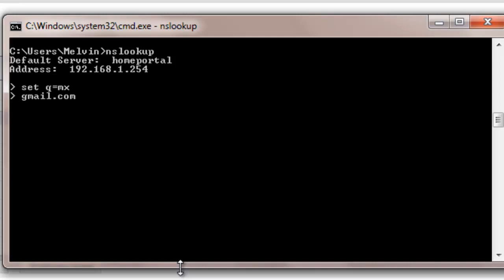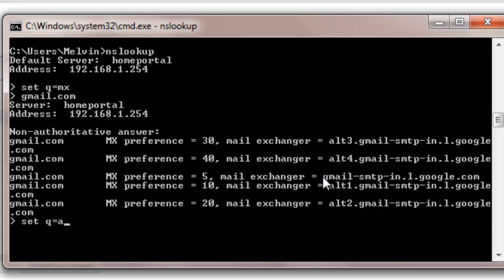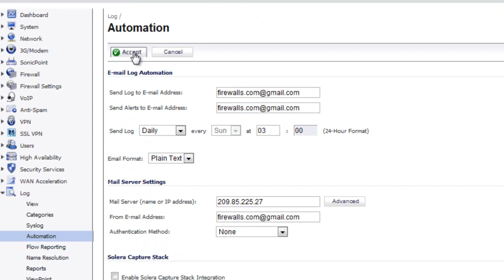Configuring Emailed Alerts & Logs on a SonicWALL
Learn how to setup your SonicWALL firewall to email you important alerts and firewall logs directly to your inbox.